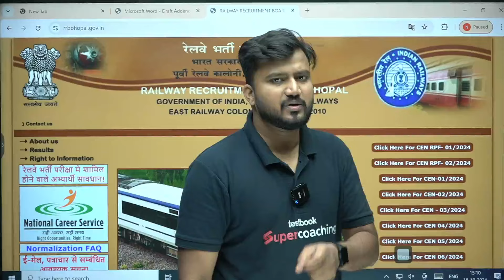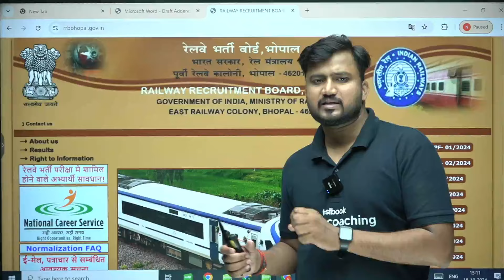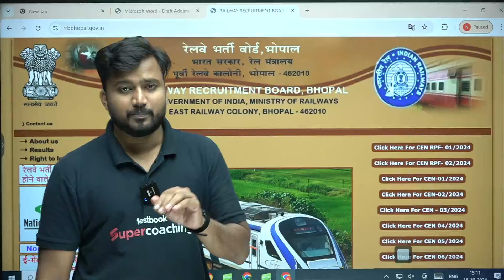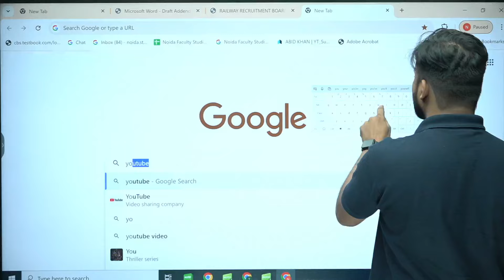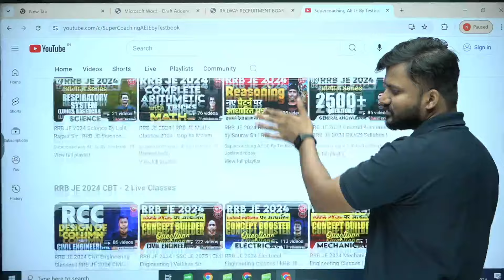RRB JE 2025 Notification | RRB JE 2025 Exam Date | RRB JE 2025 Preparation, Syllabus & Classes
👋Hello Everyone
In this video, Shubham sir bring you all the essential information about the RRB JE 2025 Exam, including the notification date, expected vacancies, and the timeline for CBT-1 and CBT-2 exams.

If you're preparing for the Railway Recruitment Board Junior Engineer (RRB JE) 2025 exam, this is a must-watch video to stay updated with the latest details.
From the release of the official notification to the step-by-step exam process, Mohit sir will cover everything you need to know to effectively prepare for the exam and achieve success.

📌 𝐈𝐧 𝐭𝐡𝐢𝐬 𝐯𝐢𝐝𝐞𝐨, 𝐲𝐨𝐮’𝐥𝐥 𝐥𝐞𝐚𝐫𝐧:
- Expected Vacancies for RRB JE 2025
- CBT-1 Exam Date & Syllabus
- CBT-2 Exam Date & Preparation Tips
- Detailed information about the RRB JE 2025 Application Process
- Insight into the RRB JE 2025 Exam Pattern and how to manage your time for optimal preparation
- Expected cut-offs, syllabus, and strategies to crack RRB JE 2025

🌟Welcome to 𝐒𝐮𝐩𝐞𝐫𝐜𝐨𝐚𝐜𝐡𝐢𝐧𝐠 𝐀𝐄 𝐉𝐄 𝐛𝐲 𝐓𝐞𝐬𝐭𝐛𝐨𝐨𝐤, your ultimate destination for comprehensive and result-oriented preparation for 𝐀𝐬𝐬𝐢𝐬𝐭𝐚𝐧𝐭 𝐄𝐧𝐠𝐢𝐧𝐞𝐞𝐫 (𝐀𝐄) and 𝐉𝐮𝐧𝐢𝐨𝐫 𝐄𝐧𝐠𝐢𝐧𝐞𝐞𝐫 (𝐉𝐄) exams.

🚀 Whether you're preparing for RRB JE, SSC JE, SSC AE, State PSC exams, or other engineering recruitment tests, our expert faculty and structured courses will help you ace your exams with confidence.

👨‍🏫At 𝐒𝐮𝐩𝐞𝐫𝐜𝐨𝐚𝐜𝐡𝐢𝐧𝐠 𝐀𝐄 𝐉𝐄 𝐛𝐲 𝐓𝐞𝐬𝐭𝐛𝐨𝐨𝐤, we believe in providing high-quality, affordable learning to help you achieve your career goals in government jobs.

🤝Join thousands of successful candidates and start your journey toward securing your dream job!

✅Maximize your Potential & Unlock Your Success with our 𝐆𝐮𝐚𝐫𝐚𝐧𝐭𝐞𝐞𝐝 𝐒𝐞𝐥𝐞𝐜𝐭𝐢𝐨𝐧 𝐏𝐫𝐨𝐠𝐫𝐚𝐦(𝐆𝐒𝐏)𝟐.𝟎